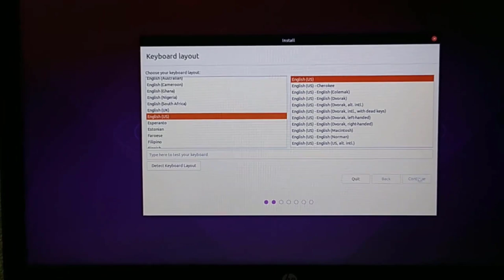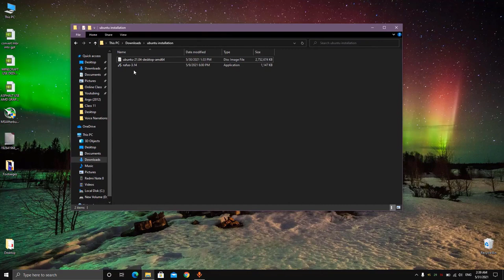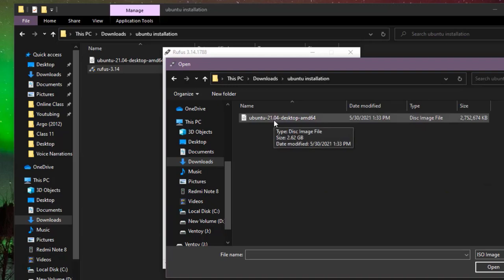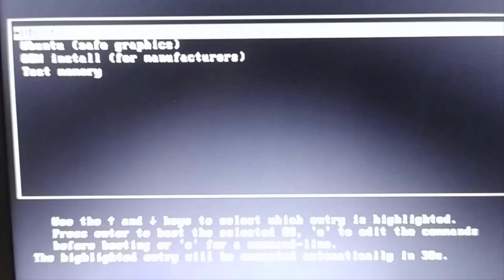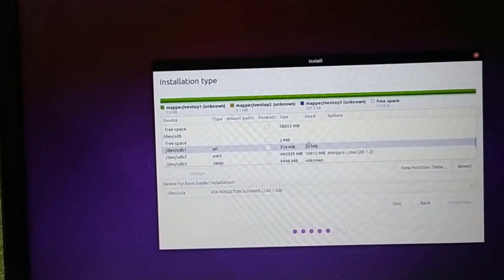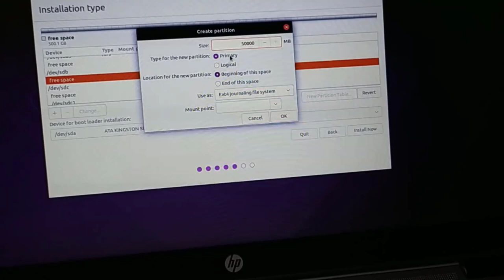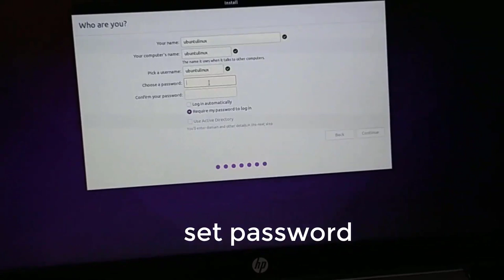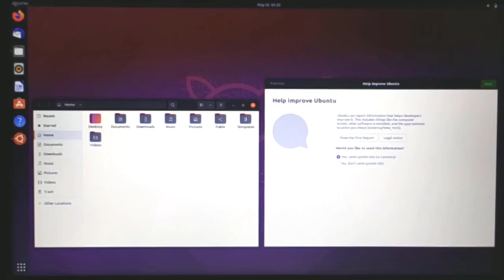How To Install Latest Ubuntu On An External Hard Drive | Installing Ubuntu On External/USB Drive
In this video , we are going to install the most popular linux distribution Ubuntu on an external hard disk or in a usb pen drive.
And also you can apply the same method for installing Ubuntu in the internal hard disk of your computer as well.

Timestamps:
00:00 Intro
00:56 Downloading UBUNTU iso and Rufus
02:30 Creating a bootable USB
03:55 Installing UBUNTU
10:06 Booting UBUNTU from ext. drive
10:52 Outro